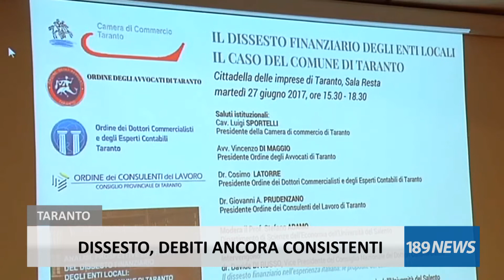DISSESTO, DEBITI ANCORA CONSISTENTI